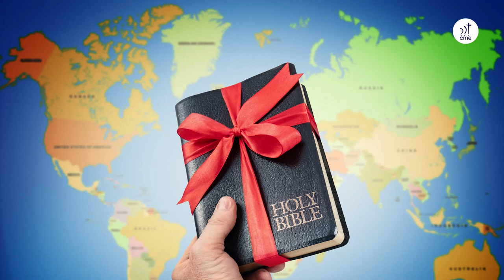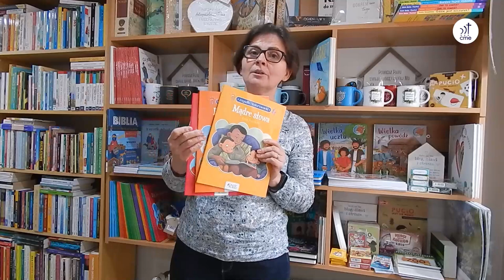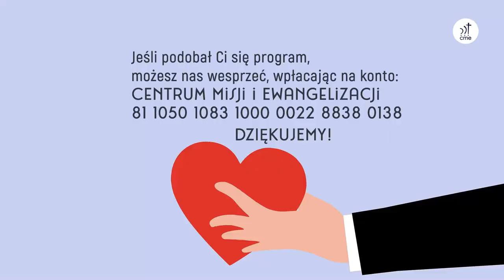Szkółkowieści #4 – 3 października 2021